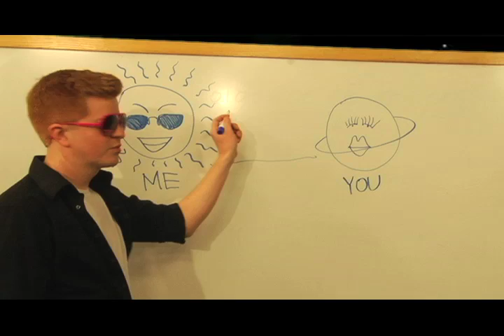PARALLAX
a science of light project.